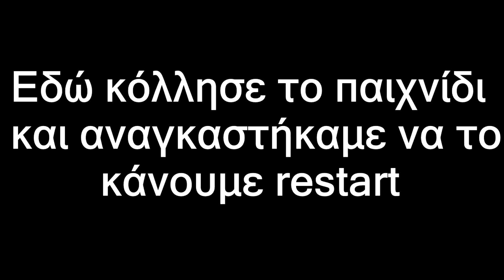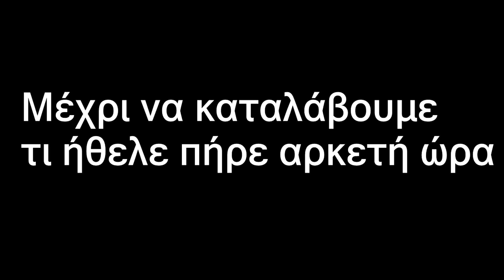Η τρέλα μέσα απο την τέχνη(Layers Of Fear:Inheritance)